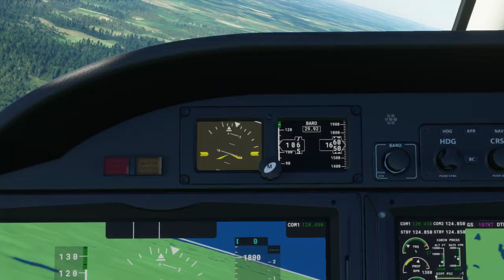Flight Simulator 2020: Vimmerby - Karlskrona (Via Oskarshamn och Kalmar)